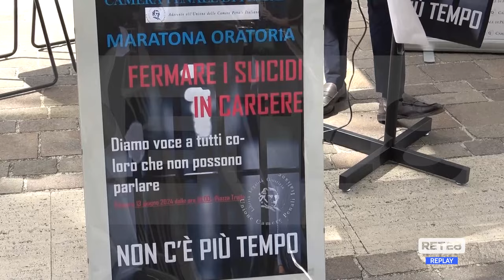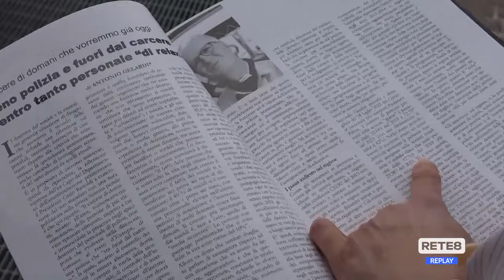Pescara - Maratona oratoria per fermare i sucidi in carcere